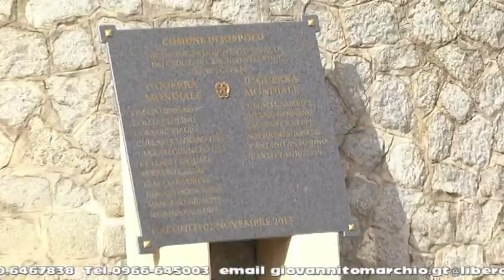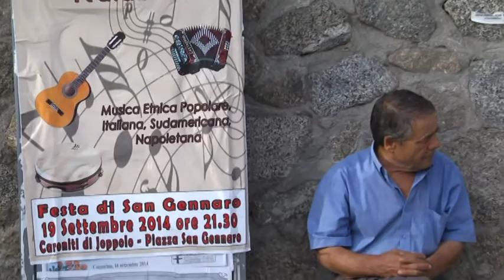SAN GENNARO CARONITI VV DI GIOVANNI TOMARCHIO 2014 1 DA 4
SAN. GENNARO V.E M. PATRONO DI CARONITI ( VV ) 19 SETTEMBRE 2014